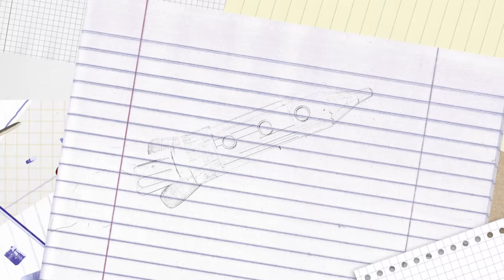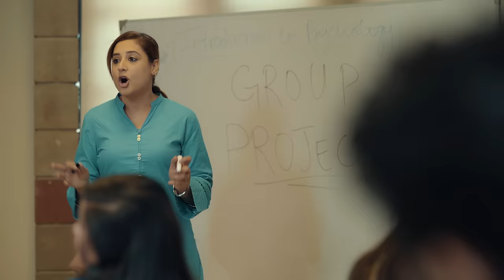Introverts | Opposites do not attract | Episode 2 | Imagine Nation pictures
This time, we see everything from Ramish’s perspective and see how he views the world around him. Even though Ramish is an introvert like Anam, they couldn’t be more different. Not only do they not get along as well as Anam had hoped, but Ramish is also hell-bent on not having anything to do with Hashim. The two boys end up having a face-off before things even start and Anam finds herself left alone to clean the mess.

Written by: Rida Zahra
Co-Directed by: Sami Rehman & Rida Zahra
Executive Producer: Ghania Asad
Producer: Sidrah Jamil